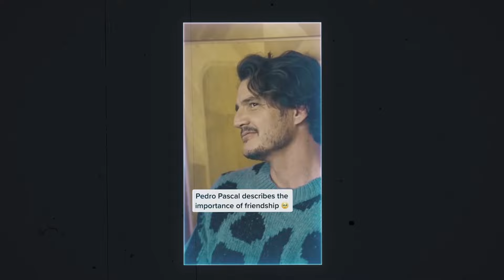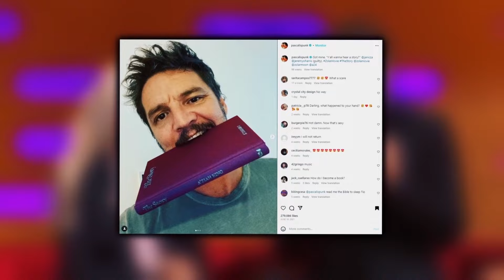Why is everyone OBSESSED With Pedro Pascal?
You know him, you love him, and if you're anything like us, you've probably spent hours scrolling through thirst tweets about him. We're talking about the man, the myth, the meme-ified legend himself: Pedro Pascal!

In today's video we look at Why is everyone OBSESSED With Pedro Pascal?

Inspired by Pedro Pascal flirting with everyone for 10 minutes straight

Inspired by pedro pascal edits for all you thirsty freaks who know what's up :) pt. 1

Inspired by Pedro Pascal being flirtatious with everyone for 9 minutes straight